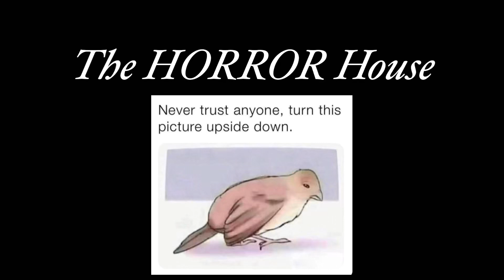The HORROR House (gameplay)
Sup. Sorry I haven’t really posted longer videos. It takes a long time to load and I don’t have that time but I will start downloading videos at night so I have time.